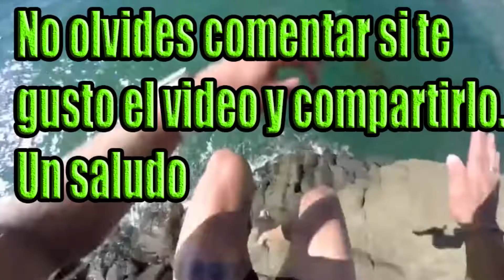bikers breaking mirrors 8 hd 1080p